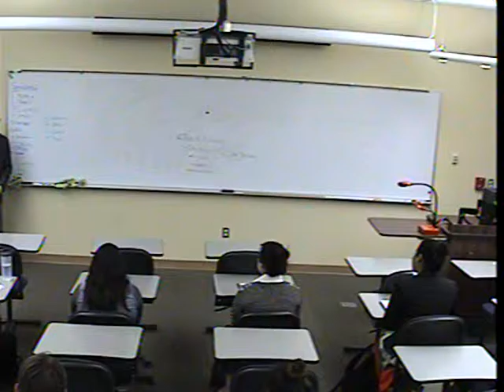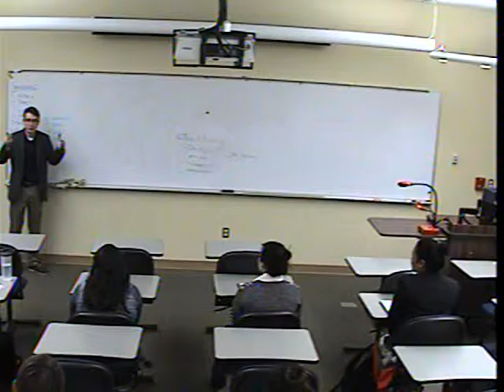apple pie speech